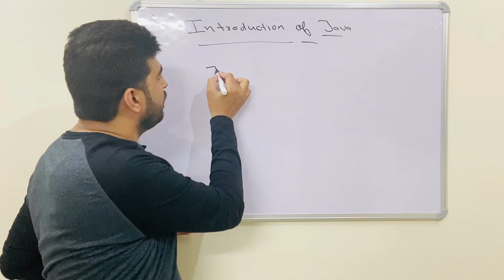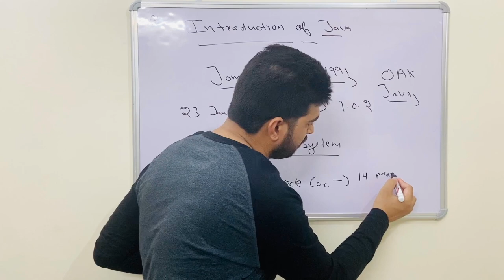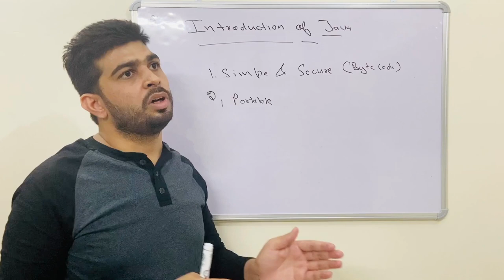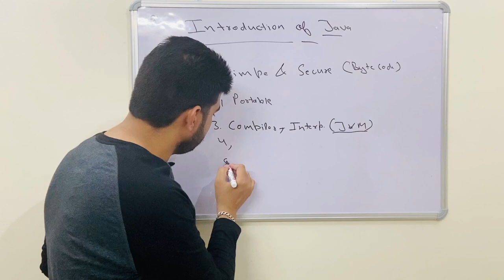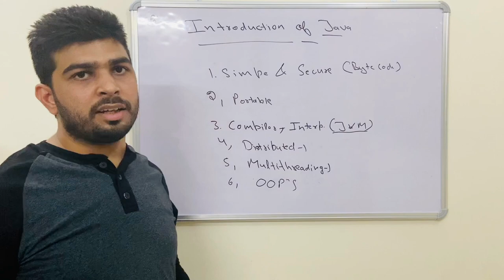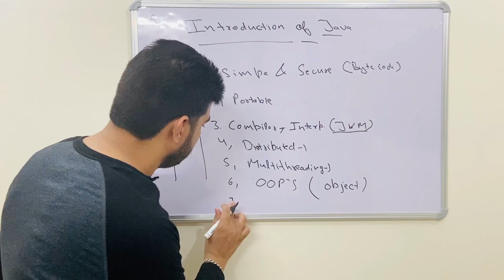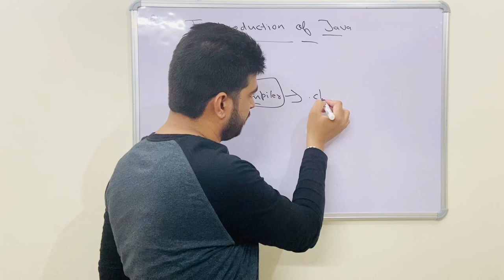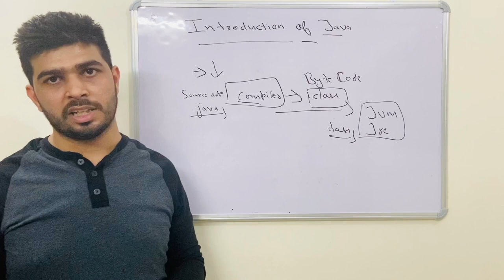#2 Introduction of Java (Lecture 2)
Android
Introduction of Java (Lecture 2)

Recent Lectures
#1 Introduction of Android

Jai Kumar
Sr. Android Developer
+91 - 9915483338